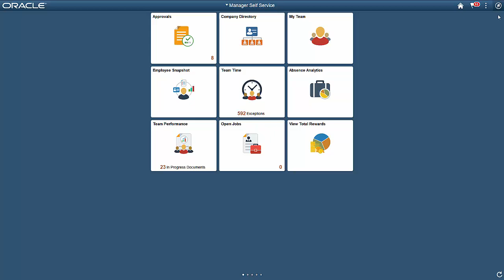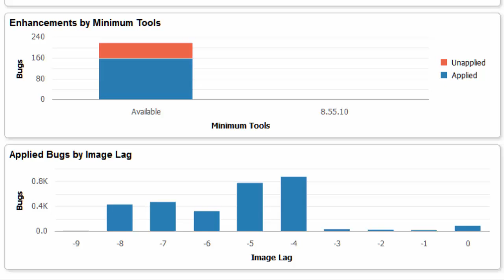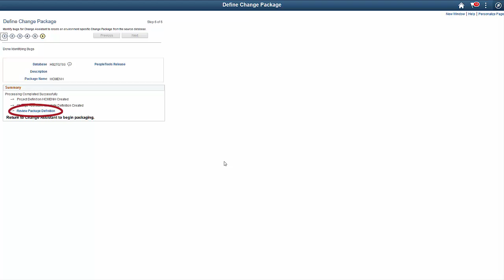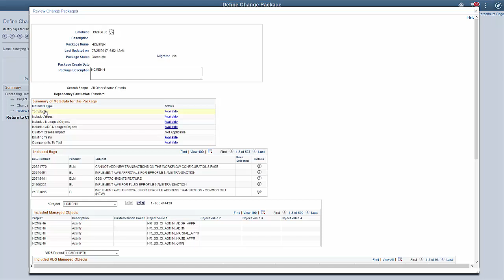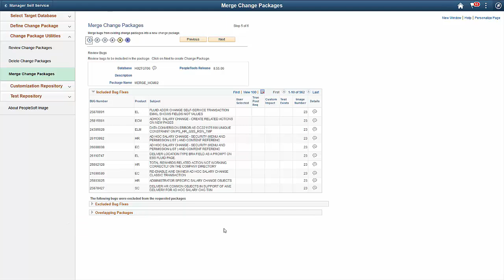8.56 PUM Changes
The PeopleSoft Update Manager 8.56 enables you to easily manage your PeopleSoft Applications, using an intuitive dashboard, improved user experience, analytics driven change package definitions and more. PeopleTools 8.56 is now generally available and will be included in all update images starting July 2017.